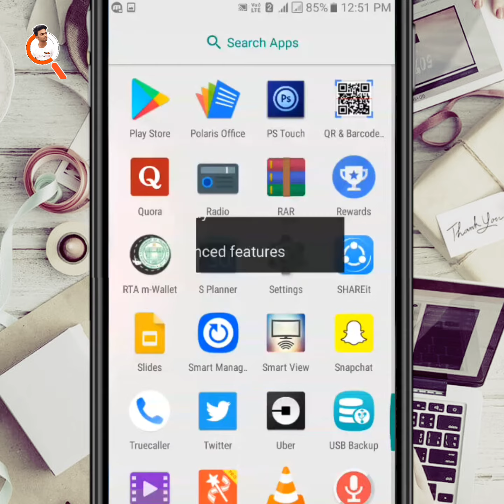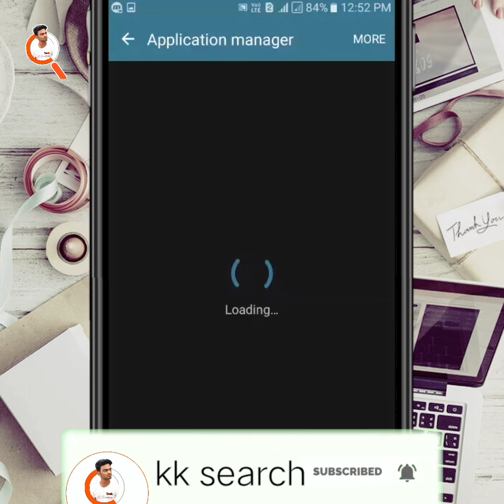How To Uninstall or Delete Hidden App Delete Invisible App Android kk Search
Hello Friends Aaj ki video mein me mene apko android system apps ko kaise uninstall karna hai uske bare me bataya hu